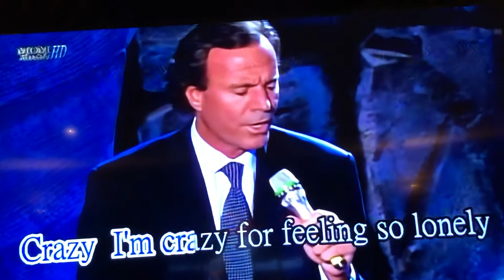Jun Chen Cover Crazy / 28 錄影 小絹派對